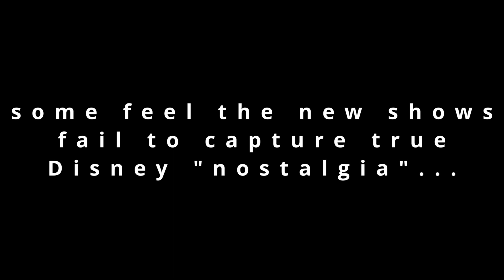Disney-inspired Back Garden Pyromusical - Teaser Trailer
As many of my subscribers are fans of Disney and the Disney Parks in Florida, I've taken a classic piece of Disney music from the parks and choreographed (synchronized) fireworks to it!

To my knowledge, this iconic piece of Disney music has never had fireworks set to it before - so this is something a bit special that trust me, you won't want to miss!

✉️ You can also write me at:
The Great Marko
Cheadle
SK8 4WB
United Kingdom